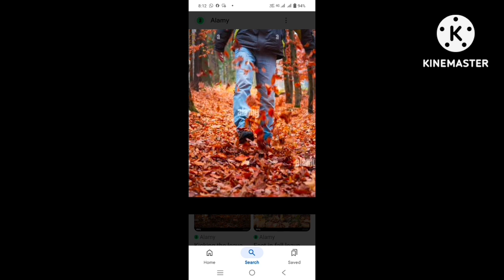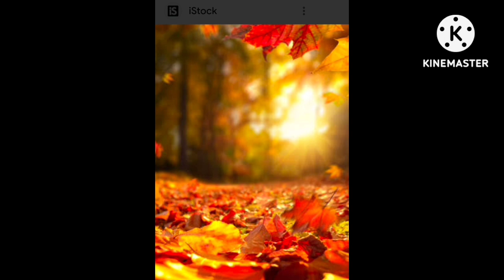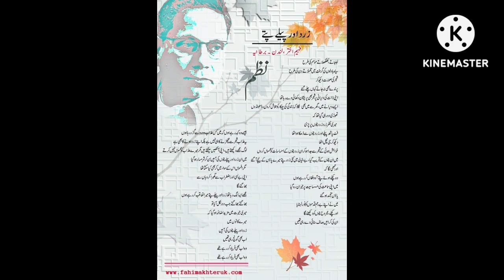October 25, 2024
Nazm Zard Aur peele Patte written by Fahim Akhter London.presented by S.M.Rashid ki Adabi Dunia